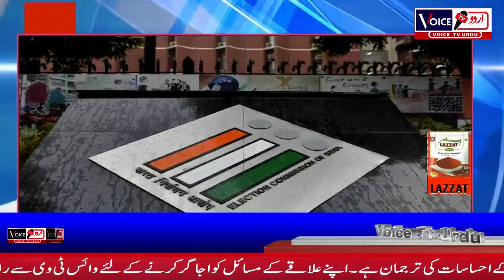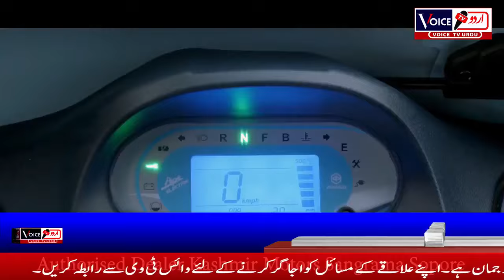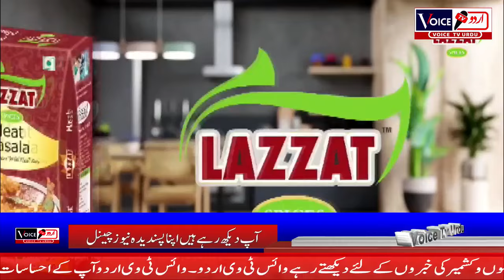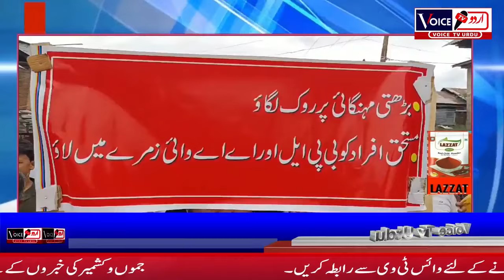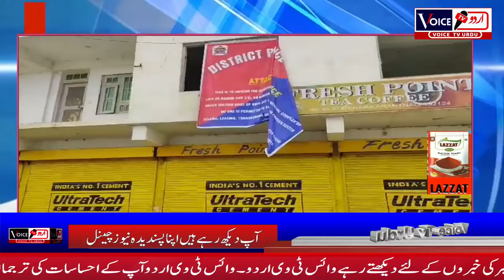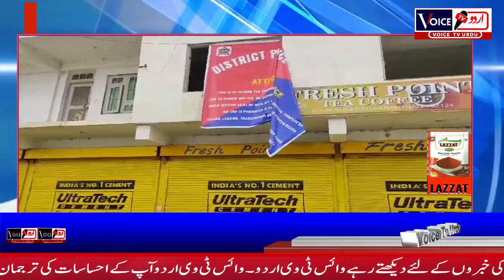DIN BHAR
DIN BHAR SANAM AJAZ